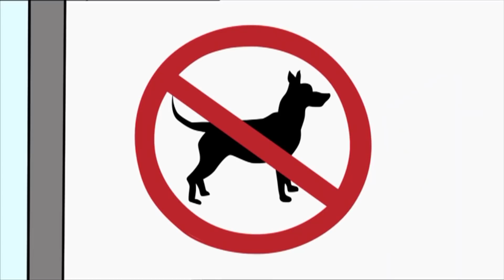Let's Go Fishing! | Funny Episodes | Dennis and Gnasher